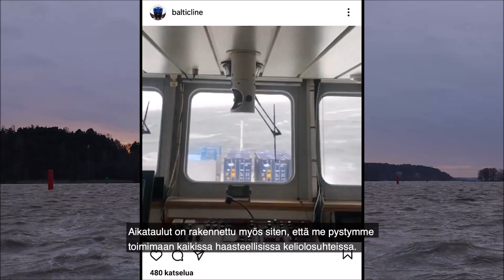Baltic Line Pieni varustamo, leveät hartiat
Baltic Line operoi ketterästi Itämerellä ja Pohjanmerellä. Sen laivat voivat poiketa runkoreitiltään eri satamiin asiakkaiden tarpeiden mukaan. Turusta laivat kulkevat länteen runkolinjaa Turku–Paldiski–Riika–Fredericia (Tanska)–Kristiansand (Norja)–Lyngdal (Norja)–Sandnes (Norja).

Video on kuvattu marraskuussa 2020.